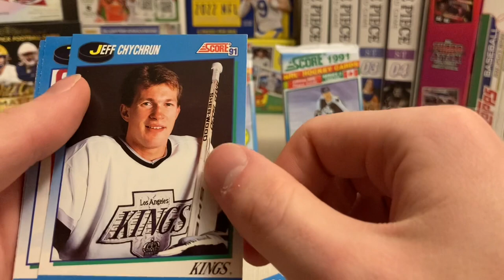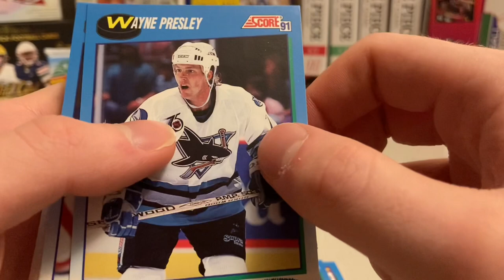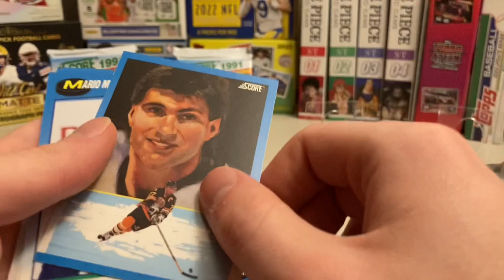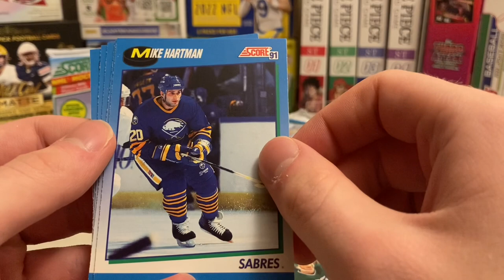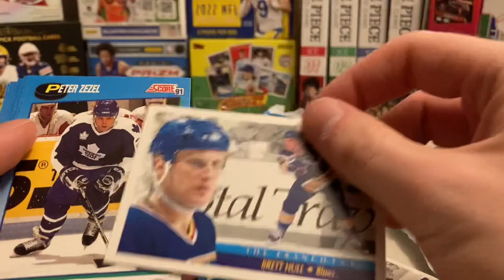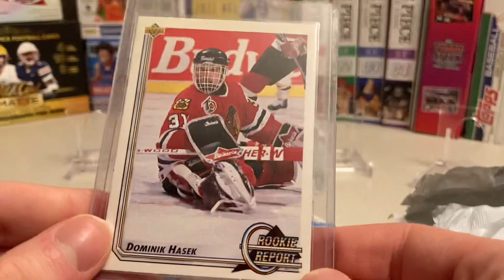91-92 Score Canadian Series 2 Pack Opening (Dominik Hasek Rookie Hunt Episode 3)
Ripping into some packs, enjoying the older photography and looking for Dominik Hasek rookies.